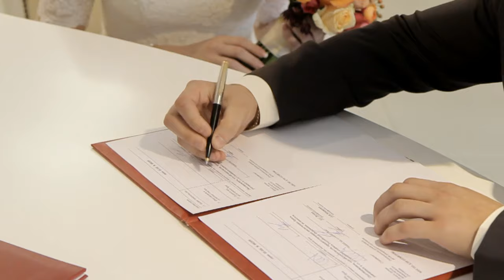Евгений и Екатерина. Свадебный короткометражный фильм. Производство Andrianov Film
Свадебный короткометражный фильм сделанный в городе Сергиев Посад. Моя группа в ВК
Видеооператор и видео съемка в Сергиев Посад, Пушкино, Дмитрове и других городах Московской области.
группа в ВК (Андрианов Фильм)
Андрианов Фильм - это видеооператор, который снимет вас и ваше событие (свадьбу, венчание, крестины, день рождение ребёнка и тд), смонтирует для вас прекрасную видео историю, которая расскажет о вас и Вашем торжестве.
Видеооператор Сергиев Посад, свадебная видеосъемка, свадьба, утренники, монтаж,  wedding, детское видео, видео съемка детей, новогодняя елка, the new year at home, new year,  wedding day, wedding videographer, filming in city Sergiev Posad, профессиональный видеооператор, фото-видео съемка, Фото-видеосъемка Сергиев Посад Мосвка МО